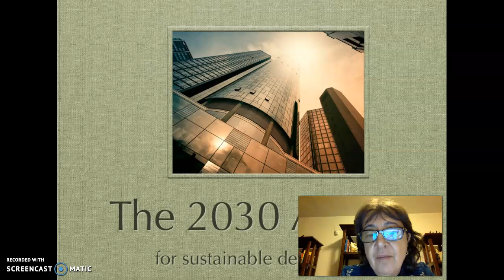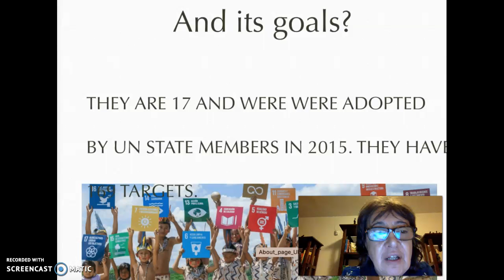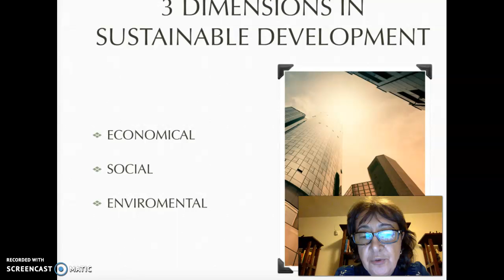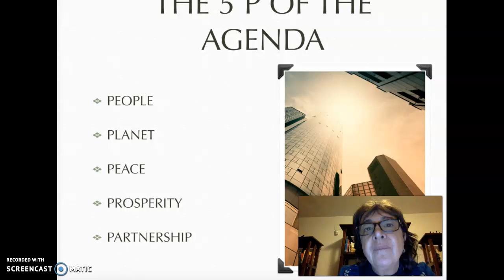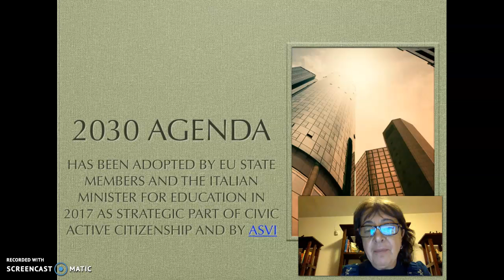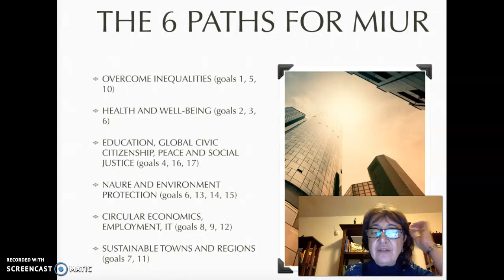Agenda 2030, goals, exam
Agenda 2030, goals, environment